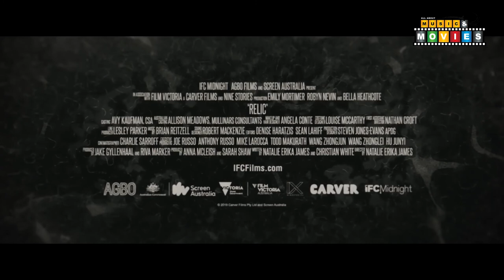RELIC OFFICIAL TRAILER 2020 😍 Emily Mortimer, Robyn Nevin, Bella Heathcote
Relic Official trailer 2020. A daughter, mother and grandmother are haunted by a manifestation of dementia that consumes their family's home.

Director: Natalie Erika James
Writers: Natalie Erika James, Christian White
Stars: Emily Mortimer, Robyn Nevin, Bella Heathcote

--- Follow Us ---

--- Other Channels ---

?sub_confirmation=1

The-All-About.com